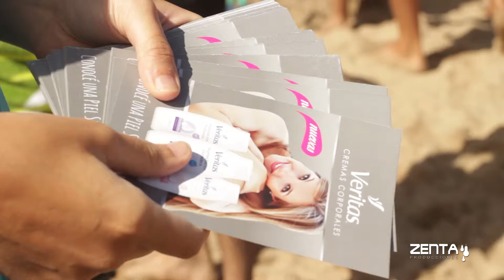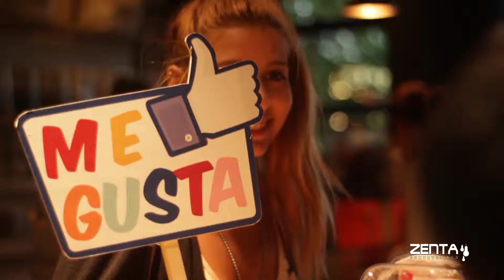Veritas sampling en MDQ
Juegos Interactivos y sampling de productos para una divertida acción durante la temporada 2016 en la ciudad de Mar del Plata.
Interactivos, logística, coordinación de la promoción y rrhh.

VERITAS
Cliente: Farmaco